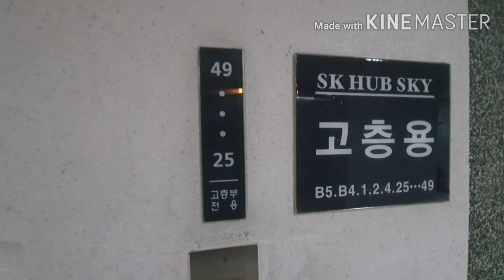동래 온천동 67평에 이 야경이 6억이라고?? SK허브스카이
후원은 컨텐츠제작과 김소장 살림살이에 도움이됩니다 감사합니다

동래구 온천동에 위치한 대형오피스텔
SK허브스카이 67평 매매가 6억
홈플러스와 CGV 병원 을품은 오피스텔
온천장 지하철역과 육교로연결

명칭 : 해운대 LCT마루공인중개사 사무소
소재지 : 부산시 해운대구 해운대해변로 322, 골든튤립해운대 106호
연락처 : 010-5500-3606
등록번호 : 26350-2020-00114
성명 : 김준곤